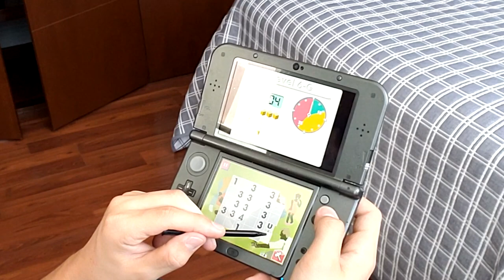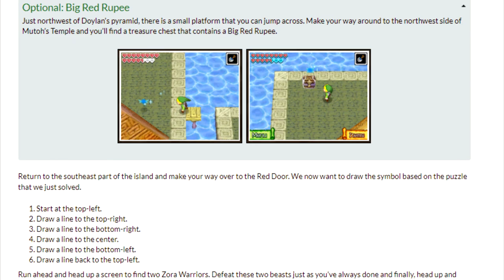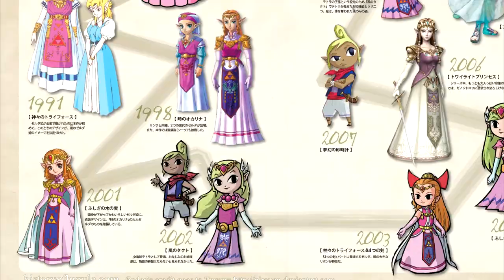The Legend of Zelda Games on DS || Dual Handheld Excellence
Zelda Phantom Hourglass and Spirit Tracks are unique games that don't get talked on very often, either because they have a different control scheme or people just didn't play them, today I want to bring attention to them and analyze its strengths while also sharing some personal experiences.

Special Thanks to:
Corwin Chapman for Script Review
Mike Zamora for Cameo
Kobi Clay for Cameo

Phantom Hourglass:
Mercay Island
The Gorons
Island Life
Pirate Ship
Great Sea
Boss Battle
In the Dark Dungeon
Linebeck's Theme

Spirit Tracks:
File Select
Battle Mode
Overworld Theme
Fraaz, Master of Icy Fire
Tower of Spirits Dungeon
Title Theme
Cursed Overworld
Credits Theme

Other:
Zelda Wind Waker - Molgera Battle Theme
Among Us Drip Theme